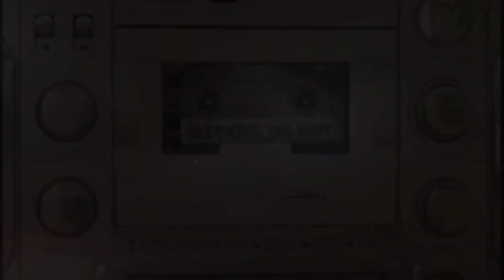Baby Dance - Scooby Doo Pa Pa (Music Video 4k HD)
◉ Follow the official artist pages: Glab

Powerd By Glab